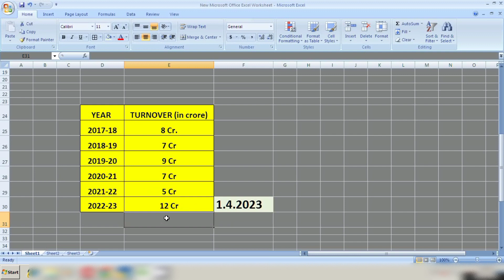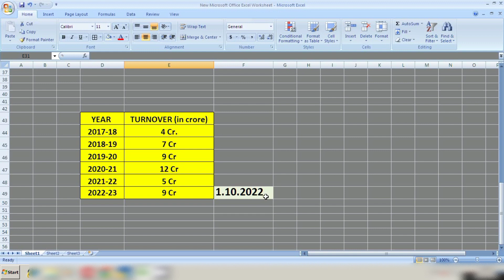E-invoice turnover calculation with example, E-invoice limit check,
Hello Freinds,